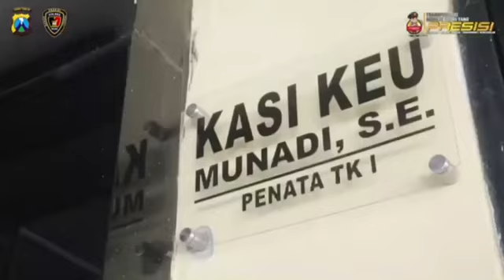Mari lebih mengenal dengan satuan kerja SIKEU Polres Ngawi 😉